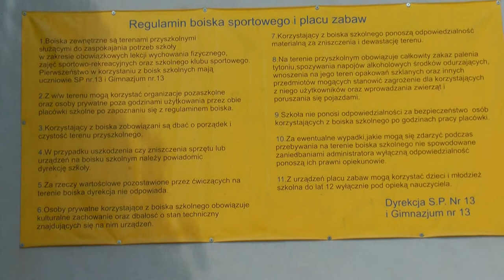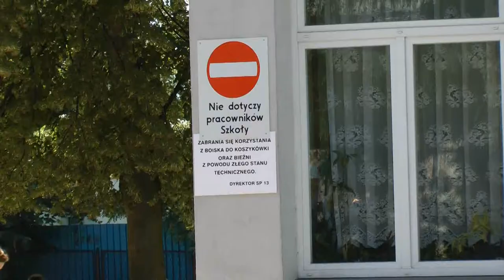Stowarzyszenie "Nasz Lisiniec" boisku i nie tylko ...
Zapraszamy do obejrzenia filmu Stowarzyszenia "Nasz Lisiniec" (wersja BETA). W nim przewodnicząca Rady dzielnicy Lisiniec p. Barbara Kubicka, rodzice uczniów i absolwenci oraz Tomasz Jaskóła inicjator filmu i przewodniczący stowarzyszenia Nasz Lisiniec opowiadają o fatalnym stanie boiska szkolnego przy SP 13, o tym dlaczego trzeba uczynić wszystko, aby cała dzielnica miała boisko szkolne, wreszcie o planach i zamierzeniach "Naszego Lisińca".

Zapraszamy na profil FB naszego stowarzyszenia Zapraszamy do deklarowania przystąpienia do stowarzyszenia.